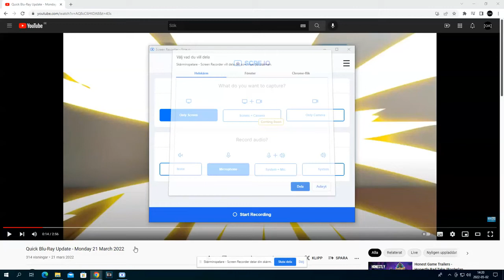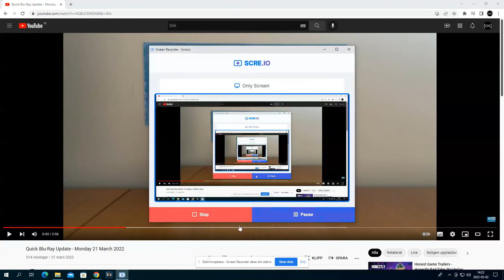My Response to L.J. est. 2004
Fine, you win, i'm not blocking you, But Please don't leave your mean comments, k?, Thx.